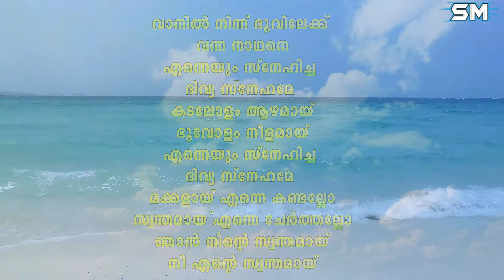Childrens Song. Song lyrics and music by Evg. Santhosh Mathew Kottarakara.